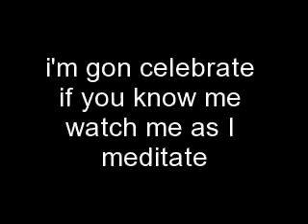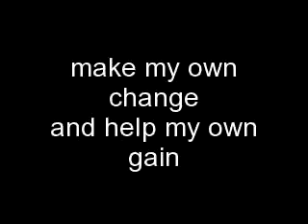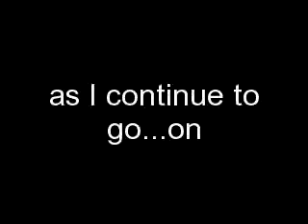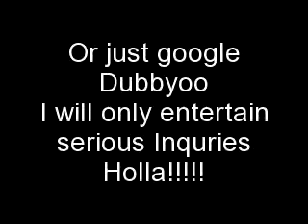Mr.Magic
A magical composition of Dubb work